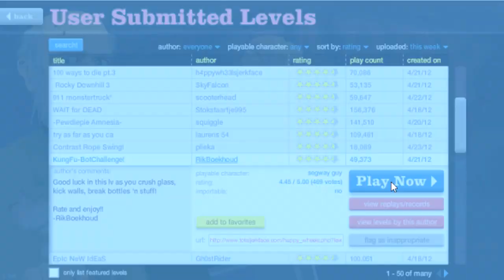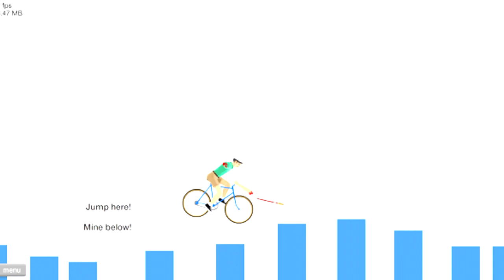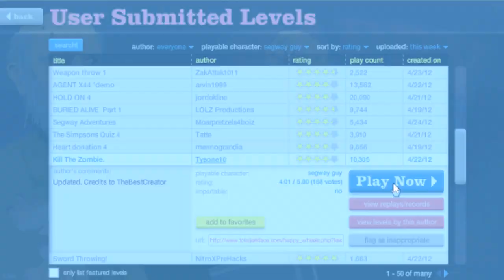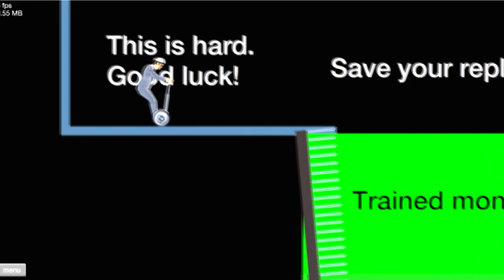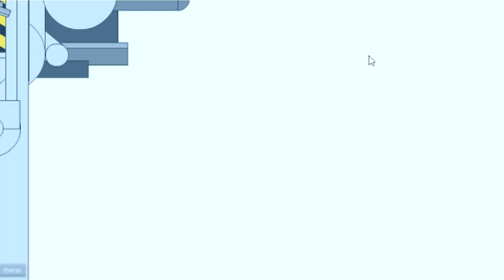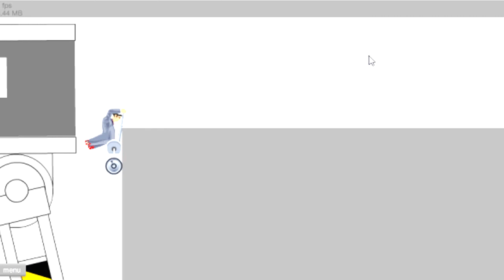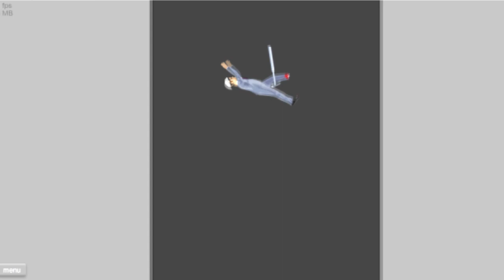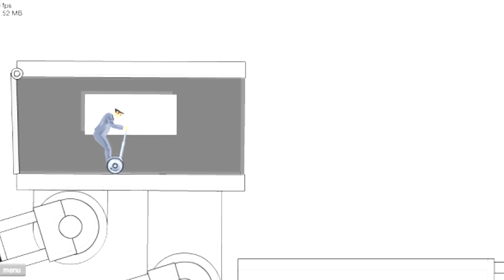Happy Wheels: I don't even...?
Yeah, i cant really explain what this is.